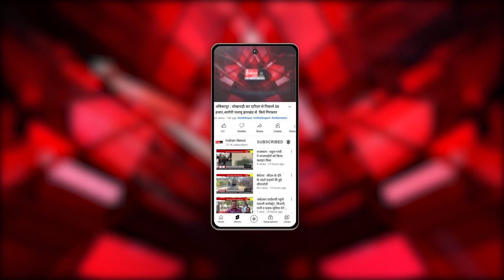Jabalpur : Rahul Gandhi ने जनसभा में बीजेपी पर हमला बोला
Our Links